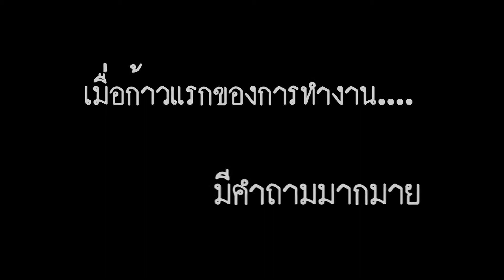Trailer - คำตอบ The Answer